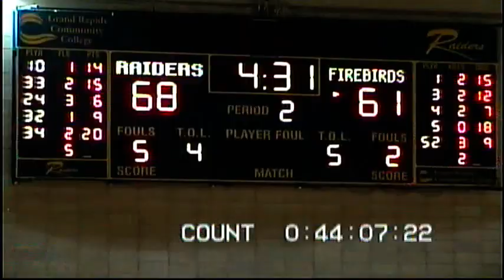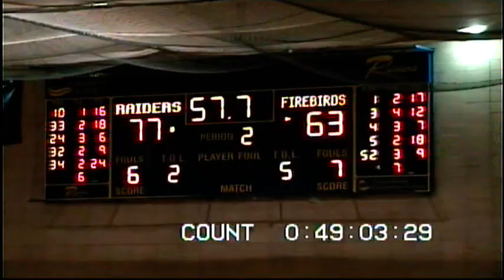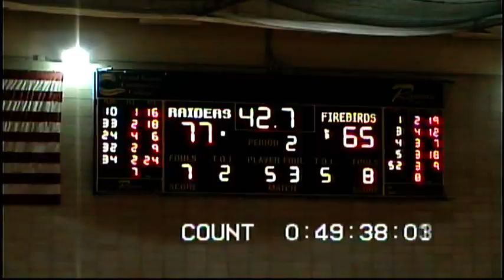Kirtland CC at Grand Rapids CC 11/2008